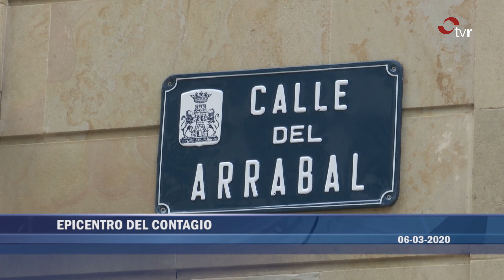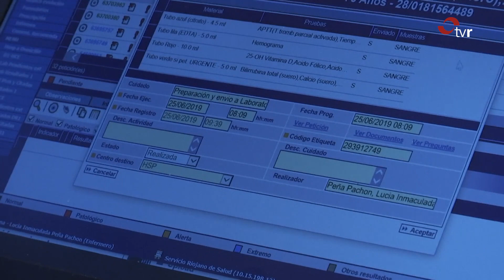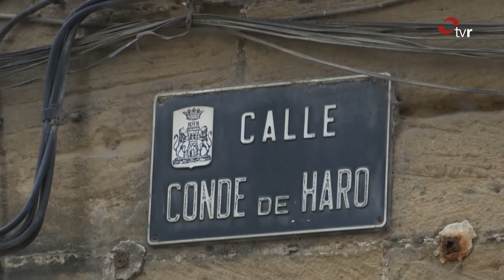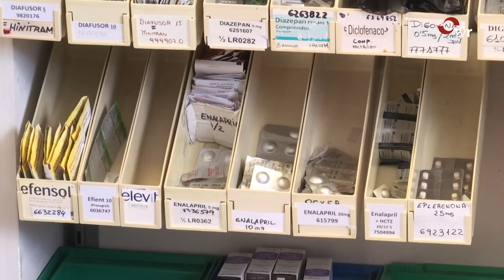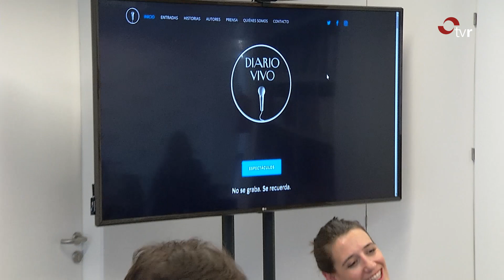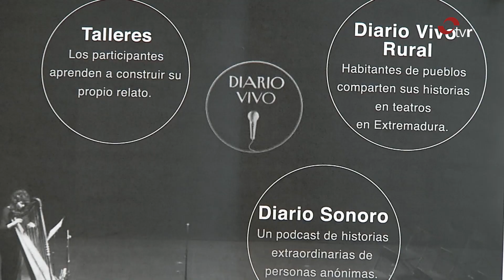INFORMATIVO 06-03-20 1 EDICIÓN